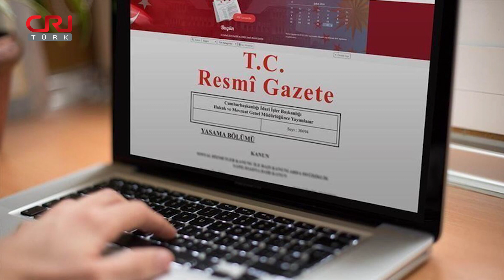Akşam Haberleri | 14 Nisan 2020